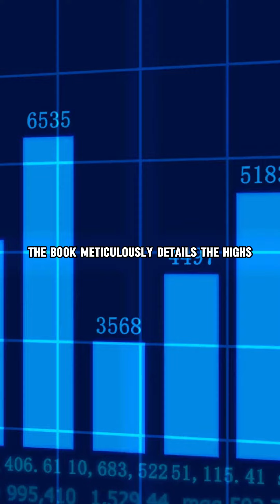Samsung Rising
🌟✨ Unveiling the tech dynasty's hidden secrets! 👑💼 Join me on a wild ride through the Lee family drama in "Samsung Rising." 📖🔍 Brace yourself for sibling rivalries, succession battles, and jaw-dropping revelations! 😱💔 Family ties meet corporate intrigue – it's a saga you won't want to miss! 🚀🕵️‍♂️